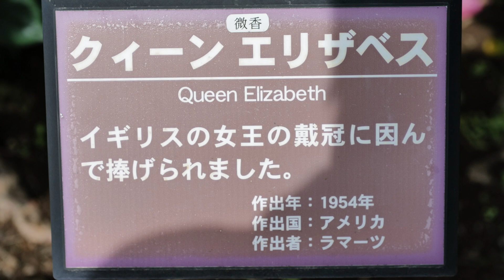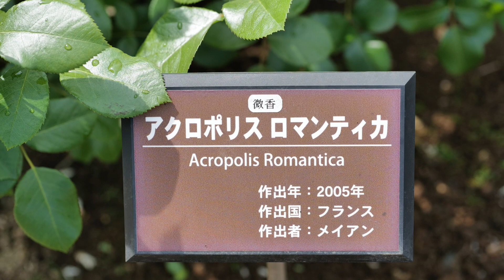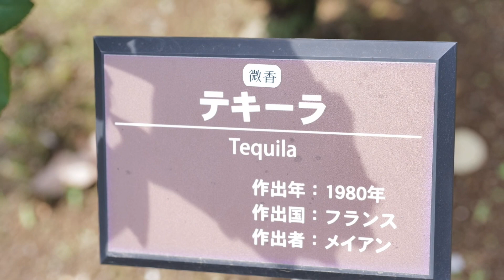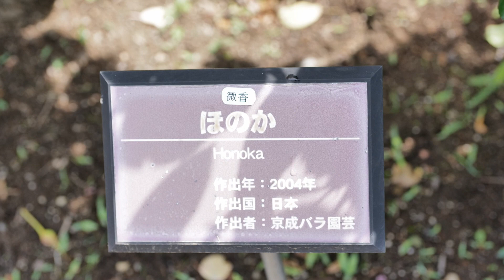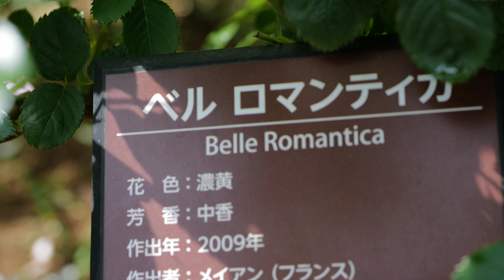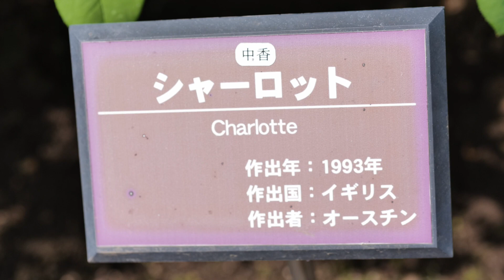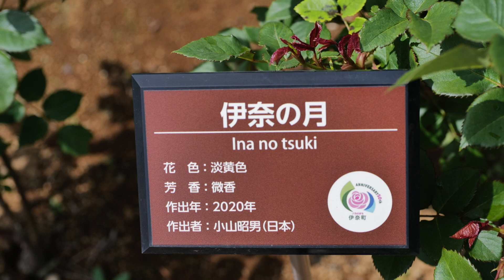伊奈町バラ園2022年５月10日